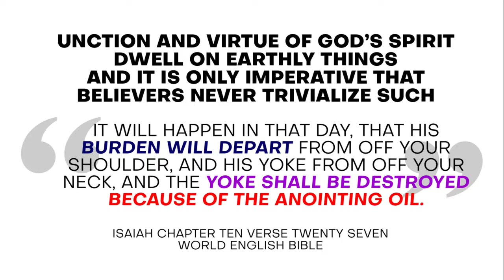THE COSTLY OIL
HOUSEHOLD OF FAITH GLOBAL OUTREACH - ACTS OF APOSTLES - CYNOSURE MEDIA - LEVELS PHOTOGRAPHY